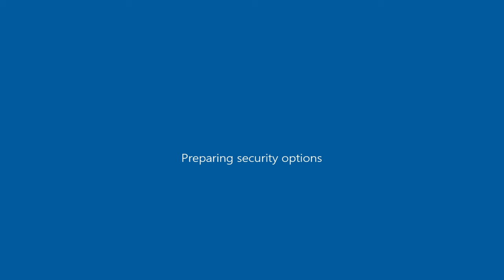Mitsubishi Lancer Evo 6 White as Phoenix ( GTA San Andreas car mod )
GTA San Andreas\data ; handling.cfg ( open with notepad ) ; "PHOENIX 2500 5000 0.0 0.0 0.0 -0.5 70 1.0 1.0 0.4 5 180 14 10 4 P 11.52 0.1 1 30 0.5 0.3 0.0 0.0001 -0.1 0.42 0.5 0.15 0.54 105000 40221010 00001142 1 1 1" just like a previous one

GTA San Andreas\data ; vehicles.ide ( open with notepad ) ; "603, phoenix, phoenix, car, PHOENIX, PHOENIX, null, executive, 5, 0, 0, -1, 1.08, 1.08, 0" just like a previous one